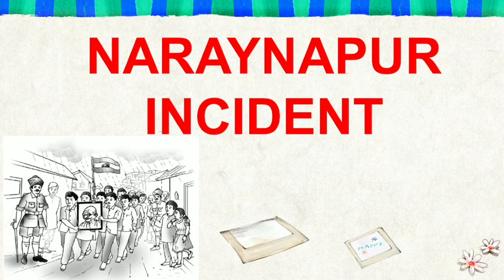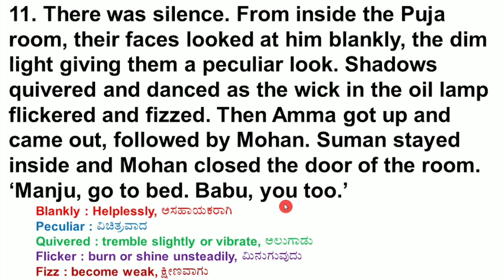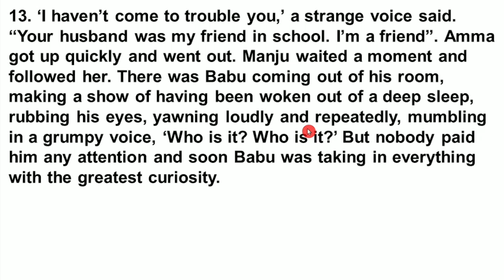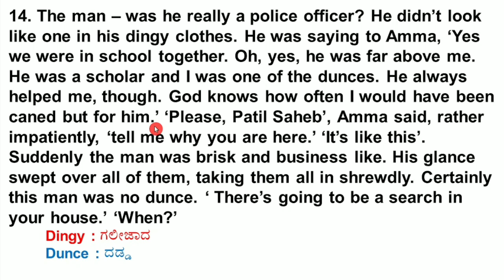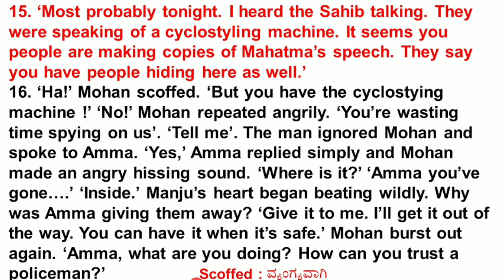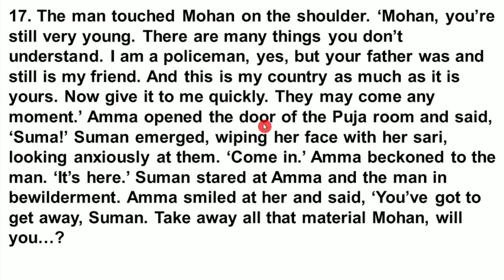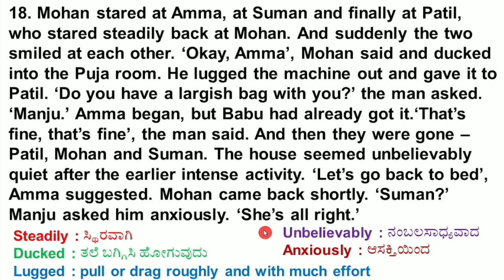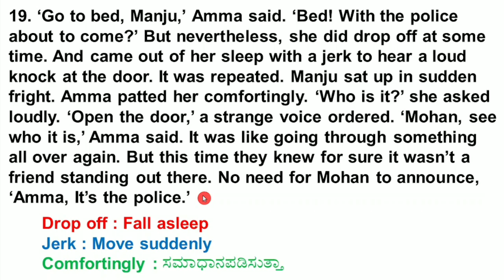NARAYANPUR INCIDENT | EXPLAINED IN KANNADA | PART 2 | SSLC SUPPLEMENTARY READING | BY FRANCIS ROSHAN